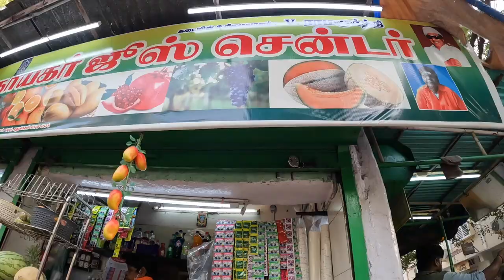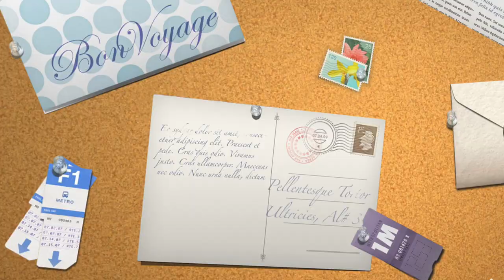Pondicherry Vlog | Reached Pondicherry, Staying in French colony, exploring around white town & Fun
Hey Wanders,
Recently I went to Pondicherry a French colonial settlement in India until 1954, is now a Union Territory town bounded by the southeastern Tamil Nadu state. Its French legacy is preserved in its French Quarter, with tree-lined streets, mustard-colored colonial villas and chic boutiques. A seaside promenade runs along the Bay of Bengal and passes several statues, including a 4m-high Gandhi Memorial.

I went with my school buddies and had a lot of fun hence it was our first day in Pondi we decided to keep it chill because we all wanted soak in the vibe of the town and we did exactly the same.
Here in white town we stayed in very beautiful heritage property called Gratitude heritage which is the most touristy place to be in Pondi also.

enjoy the vlog in next one will share more abut pondicherry :)